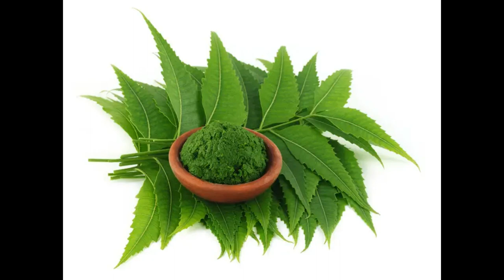What Foods Cure Scabies? Home Remedies For Scabies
Tea tree oil. Share on Pinterest Tea tree oil may help to relieve some of the symptoms of scabies.
Aloe vera. Aloe vera is well-known for its soothing effect on sunburn and other skin ailments.
Neem. Neem is an oil.
Clove oil.
Cayenne pepper.
Turmeric.
Zinc
Wash clothes in hot water.